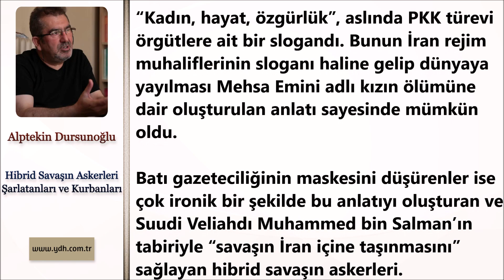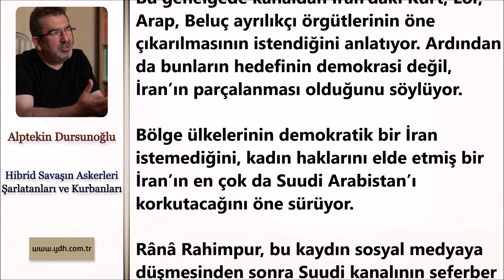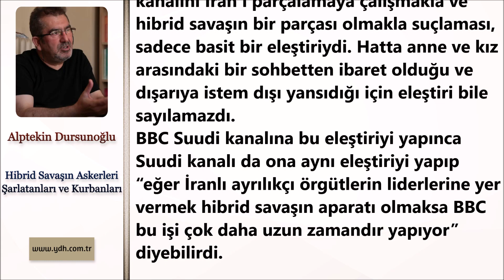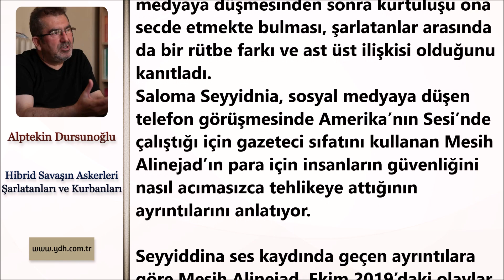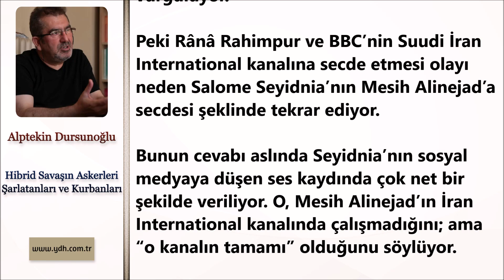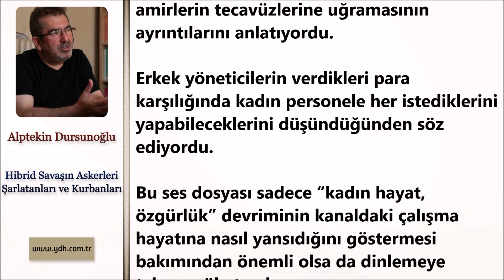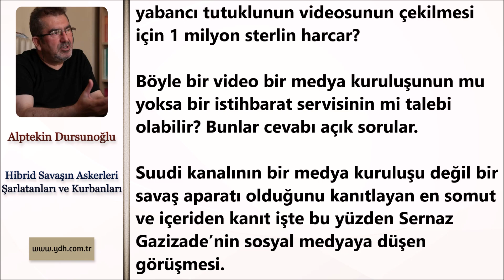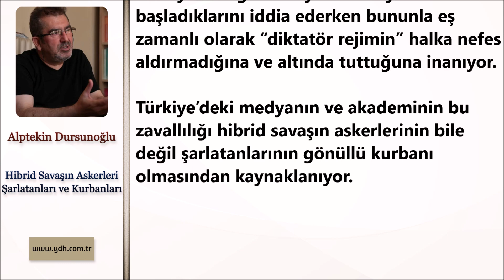Alptekin Dursunoğlu: Hibrid Savaşın Askerleri, Şarlatanları ve Kurbanları | Sesli Makale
Alptekin Dursunoğlu'nun Yakın Doğu Haber web sitesinde yayınlanan "Hibrid Savaşın Askerleri, Şarlatanları ve Kurbanları" başlıklı yazısını sesli makale formatında istifadenize sunuyoruz.